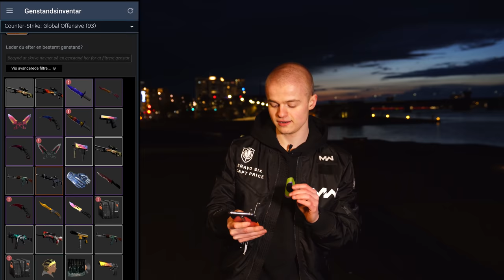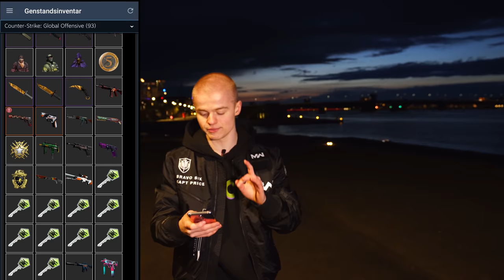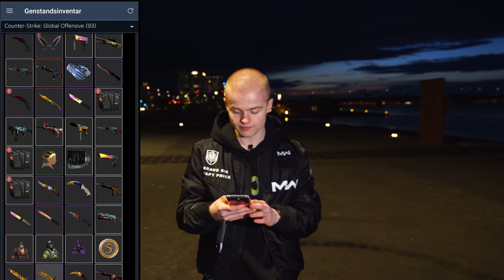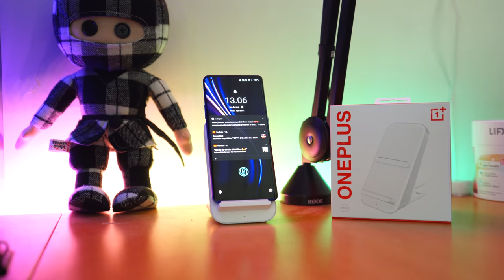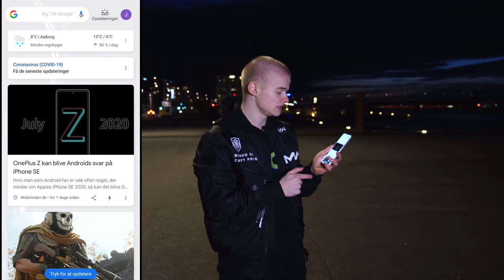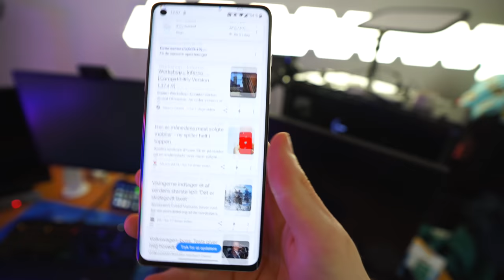MIT VILDE CSGO INVENTORY! (100.000KR+)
Oneplus har i dag d. 4. Maj lanceret deres Oneplus 8 i den specielle Interstellar Glow version, som er den her "fade" lookin version af deres Oneplus 8. Jeg synes personligt selv det er det mest unikke design som er set på bagsiden af deres modeller længe og jeg tænkte det var oplagt at kombinere noget med CSGO skins med denne fade. Derfor har jeg i samarbejde med Oneplus bragt jer en Inventory Showcase hvor jeg viser og fortæller kort om nogle af de fede skins i min inventory. Jeg nævner også her nogle ting som jeg synes er værd at vide omkring telefonen, inden man eventuelt tager ud og køber sin næste telefon, da man seriøst burde tage denne i overvejelse.